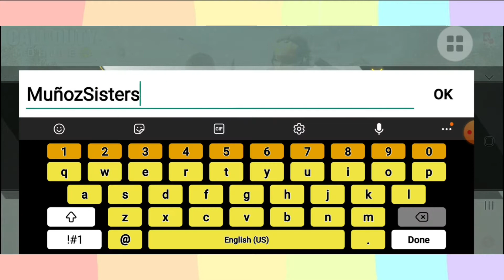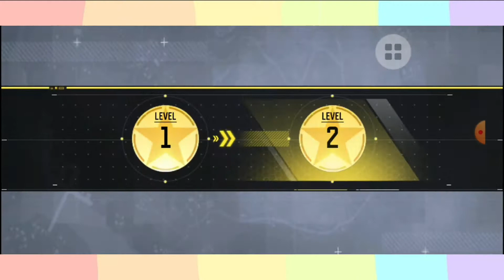Ela Playing COD | Muñoz Sisters Vlogs